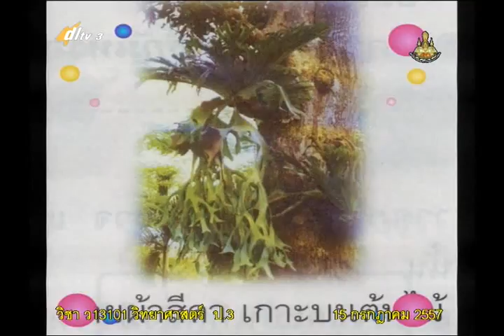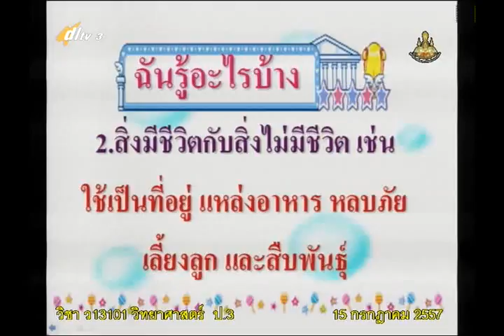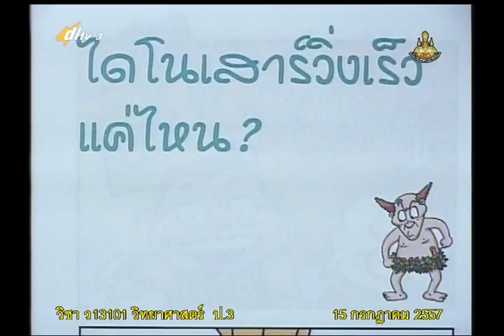016D+3150757+ว+สิ่งมีชีวิตมีความสัมพันธ์กับสิ่งแวดล้อมอย่างไร+scip3+dl57t1+w09